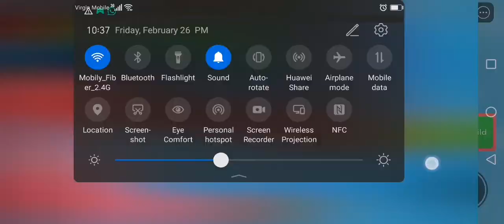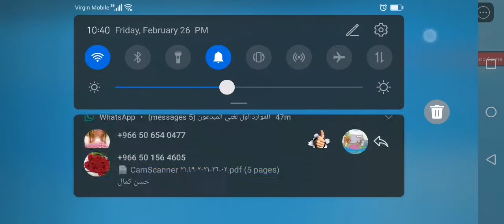February 26, 2021